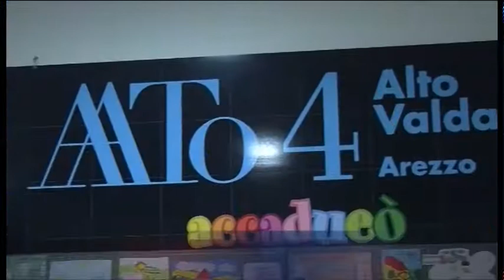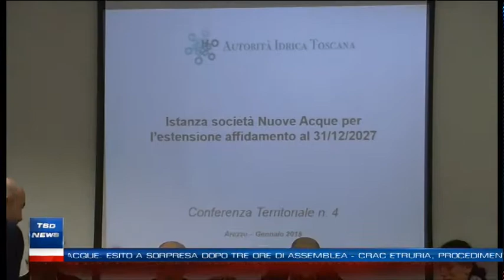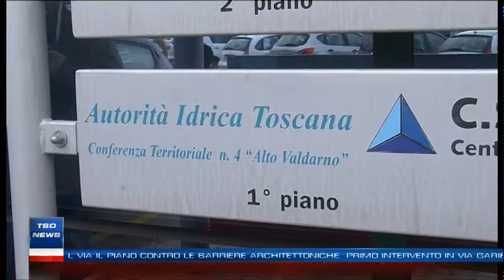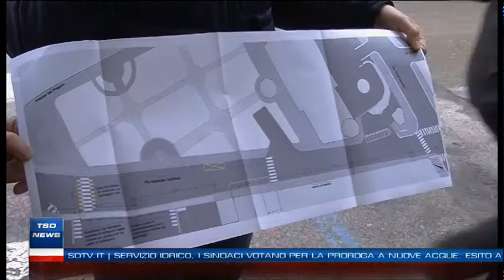TSD News - Edizione dell'11 gennaio 2018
I titoli principali dell'edizione delle 19.40:
- Servizio idrico, i sindaci votano per la proroga a Nuove Acque: esito a sorpresa dopo tre ore di assemblea
- Crac Etruria, procedimenti per truffa riuniti nell'udienza del 18 gennaio: coinvolti dirigenti e direttori di filiale
- Caro spesa, aumenti del 3,6% nel 2017 su frutta e verdura. Coldiretti: “Colpa del clima impazzito”
- Koinè, entro gennaio il trasferimento degli anziani nella Rsa di Pescaiola
- Arezzo, al via il piano contro le barriere architettoniche. Primo intervento in via Garibaldi
- 840 chilometri di strade tornano ad Anas: a TSD Focus il punto sulla viabilità toscana